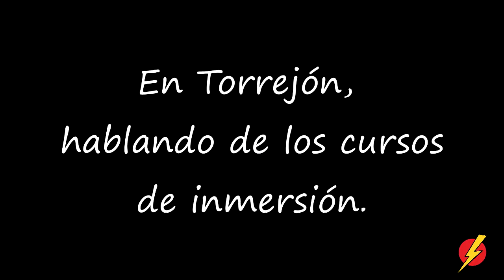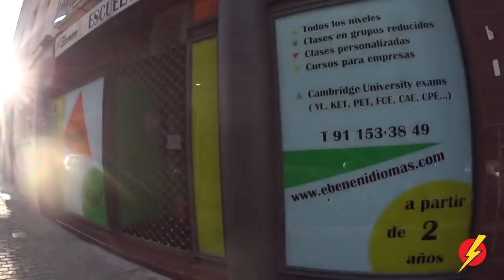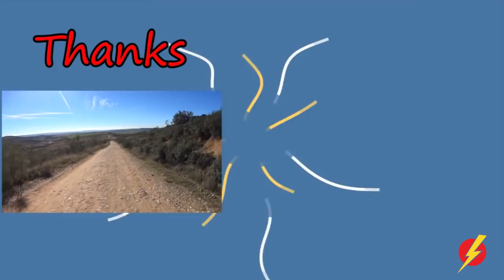Gordon's Diaries Chat about Course in Torrejón LightSpeed Spanish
we offer you an insight into the Immersion courses for this year.  Gordon is basically wandering the streets talking to himself.